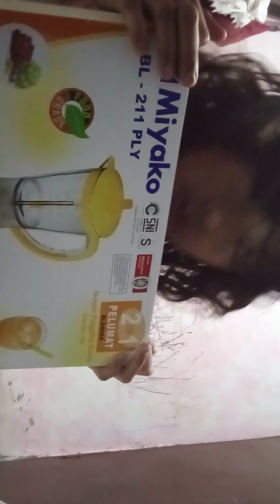Melihat lihat kado untuk yg maju